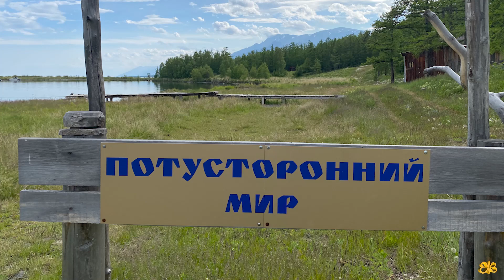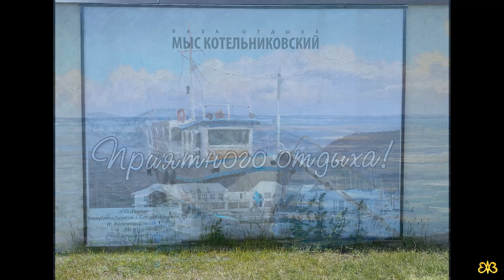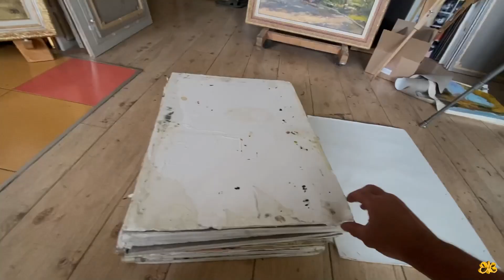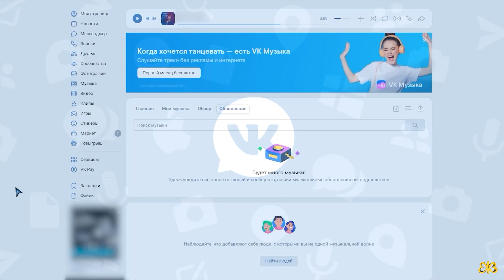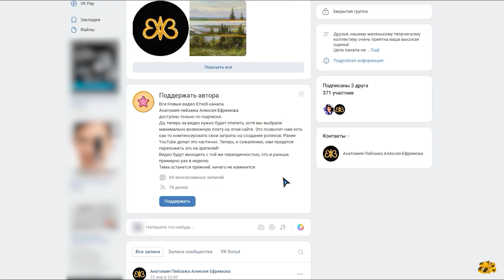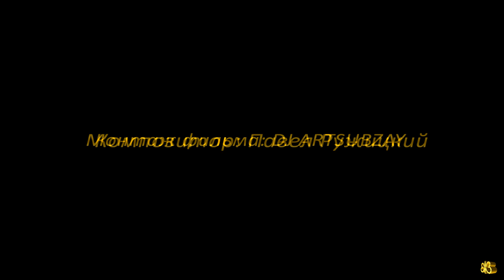Потусторонний мир или Байкальские впечатления